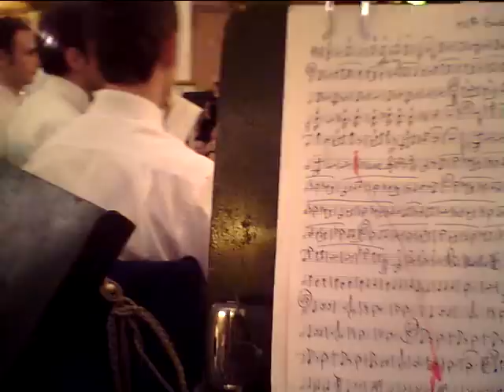Banda Bracigliano F. D'Amato - Omaggio floreale uno